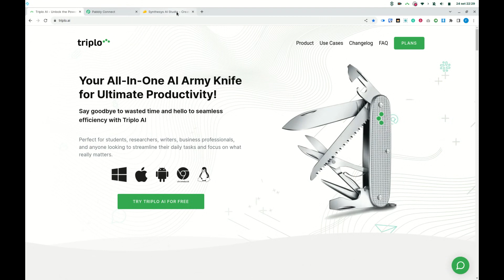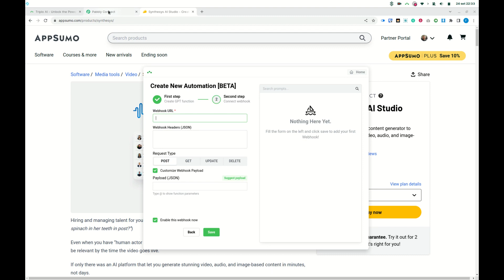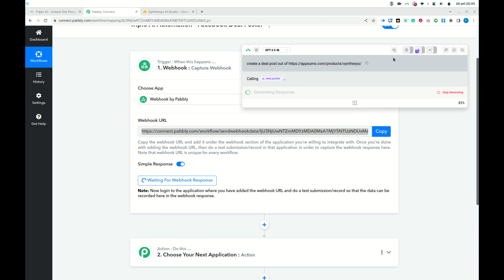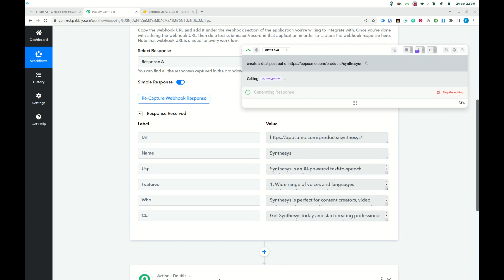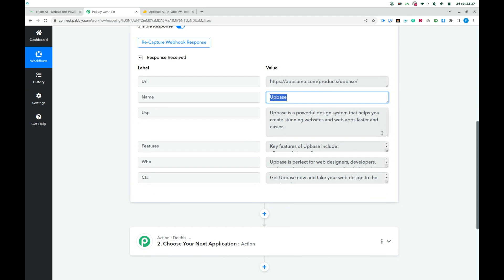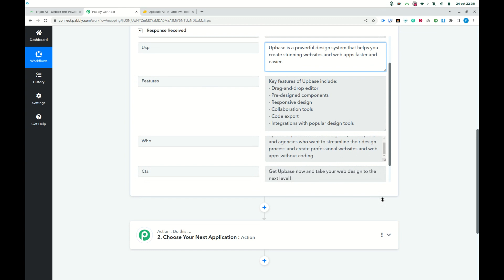Automating Content generation with Triplo AI: Turning a Deal Page into Social Media Posts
In this video, we explore the power of Triplo AI's automation capabilities by demonstrating how to extract key information from a product's deal page using a URL.

We'll cover extracting the product's name, unique selling proposition, target audience, and call to action. Then, we'll show you how to deliver this extracted content through a webhook to Pabbly Connect, enabling you to effortlessly create engaging social media posts.

Join us as we simplify and streamline your content creation process with Triplo AI's automation features!

Do you want to be more productive every day? Let Triplo AI help you by taking care of your workload! Experience the power of Triplo AI for free today!

triplo.ai/trial